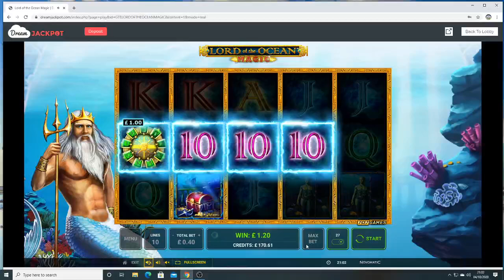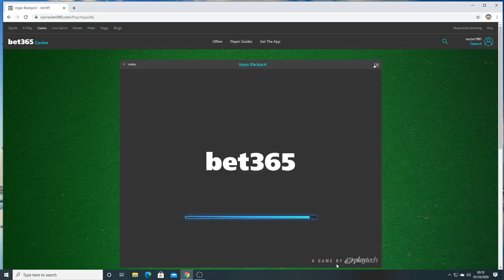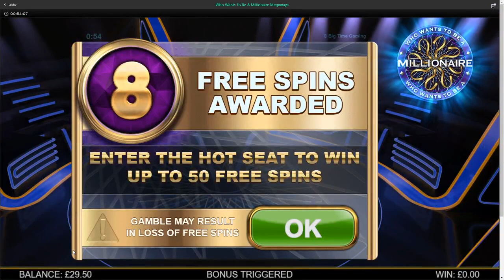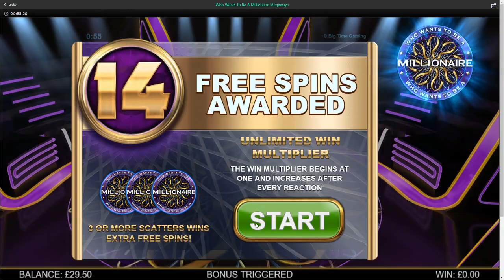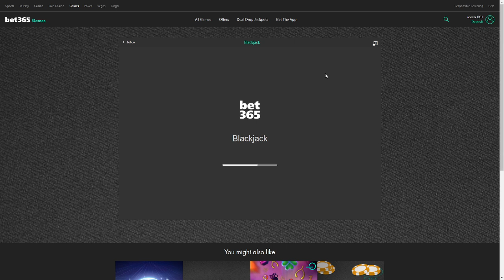Bonus compilation and session highlights